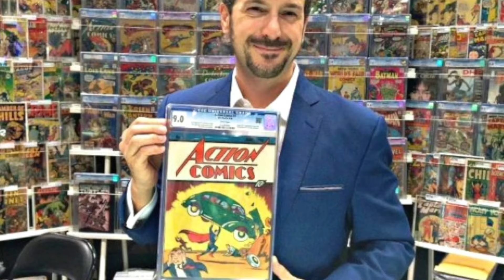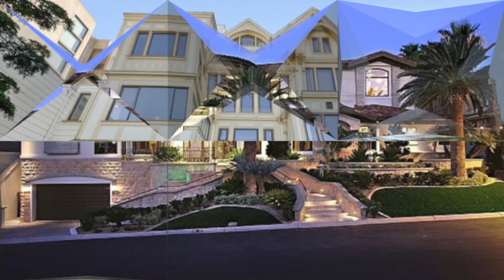La RIDÍCULA forma en que Nicolas Cage GASTÓ 125 millones de $ y se fue a la RUINA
😱 Así fue como Nicolas Cage perdió casi toda su fortuna y se fue a la ruina.